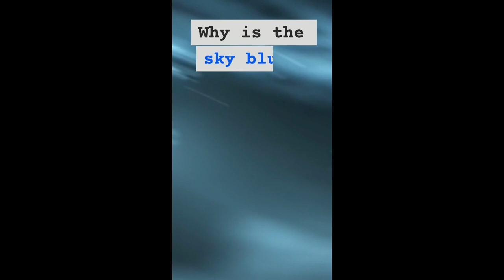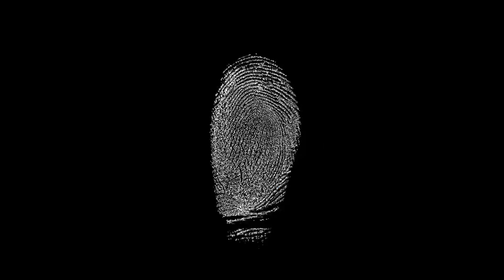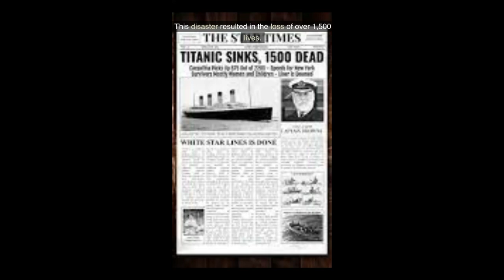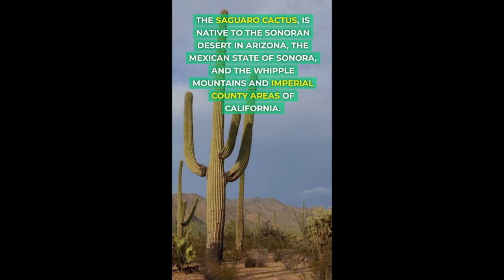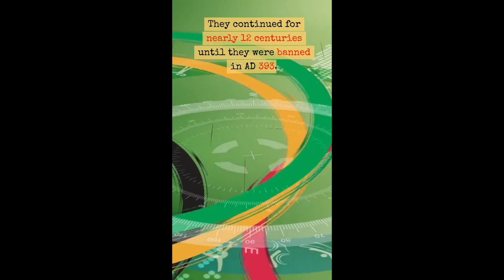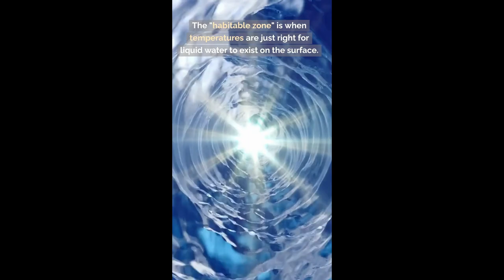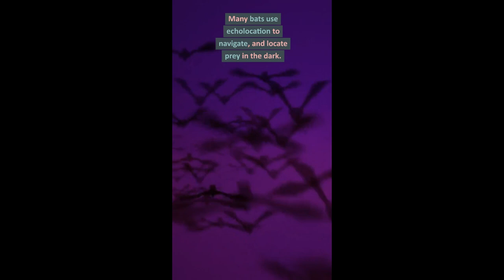30 Interesting Random Facts Part 6 | DID YOU KNOW???